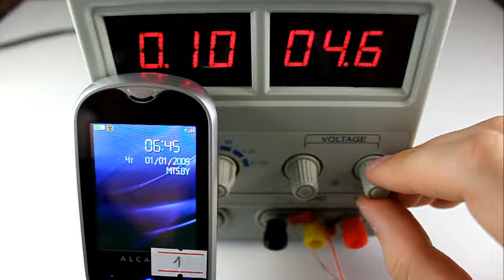TechnoCrash#32: Alcatel OT-708: Charging the phone at a higher rate